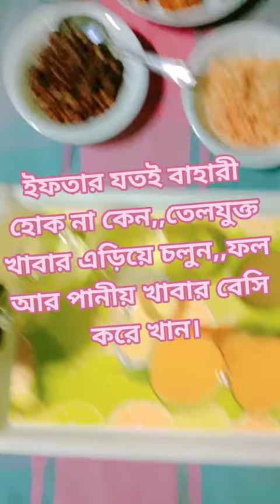খোশ আমদেদ মাহে রমজান ❤️ মহান রাব্বুল আলামিন আমাদের সবার এবাদত কবুল করুন।।🤲 আমিন।